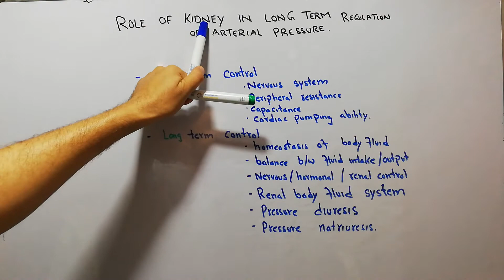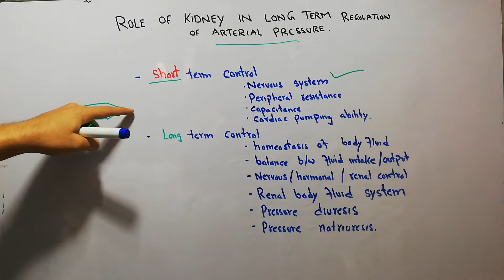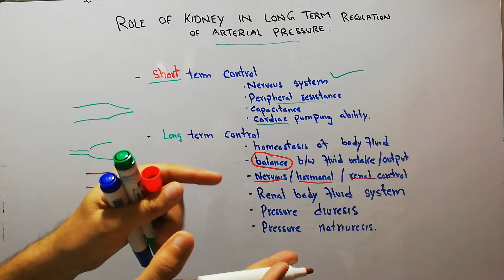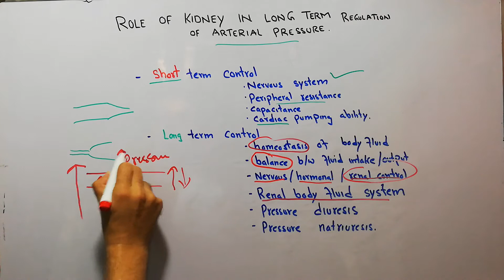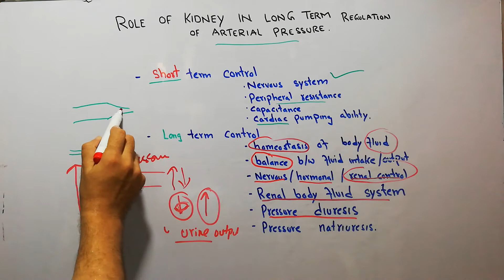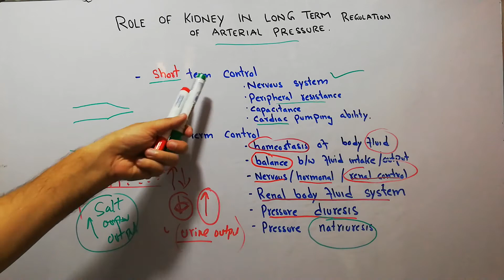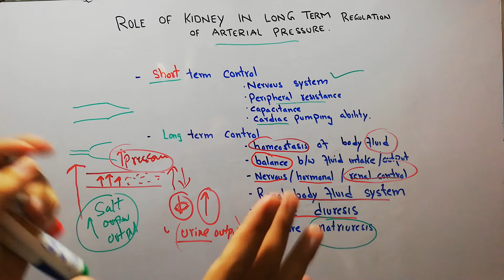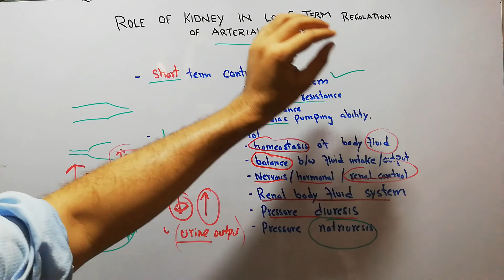CVS physiology 135.Renal control of arterial pressure, pressure diuresis, pressure natriuresis.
In this lecture we will discuss the role of kidney in long term control of arterial pressure, we also discuss pressure diuressis and pressure natiuresis.
when the body fluid volume increases the arterial pressure also increases, in response to which the urine output increases an effect known as pressure diuresis, at the same time the salt loss from body also increases an effect known as pressure natriuresis
pressure diuresis